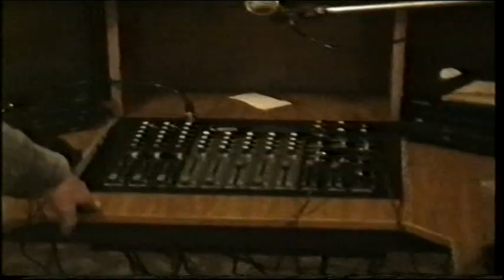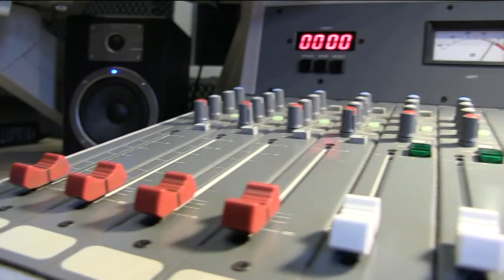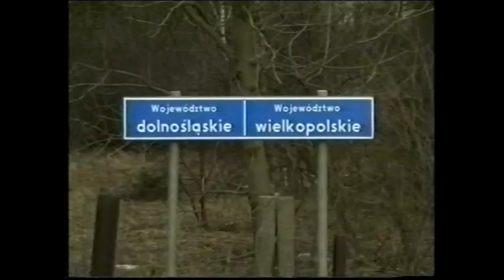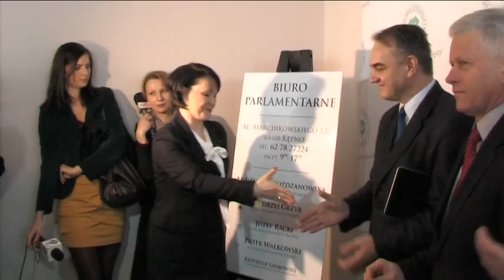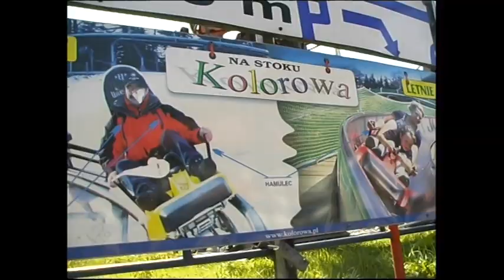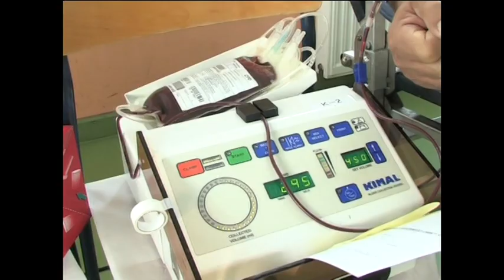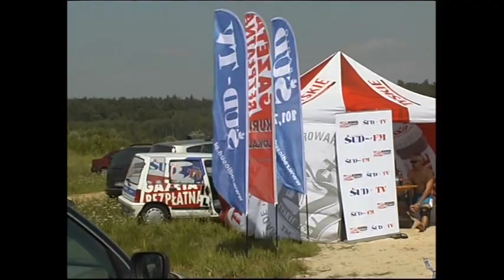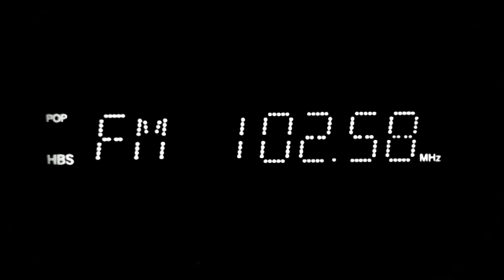Radio Sud 101,7FM : 20 lat jak z bicza trzasł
Film promujący 20 lecie Radia Sud 101,7 fm z Kępna